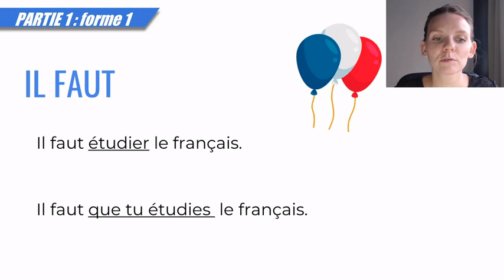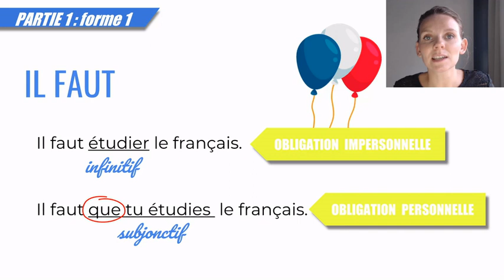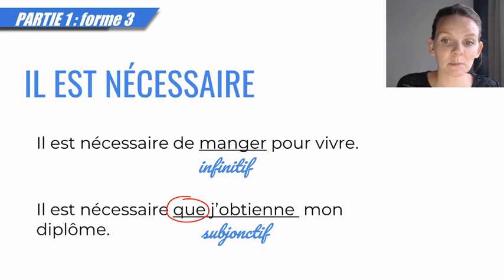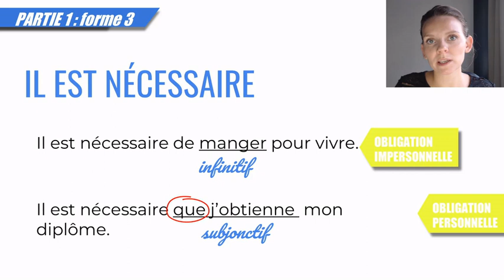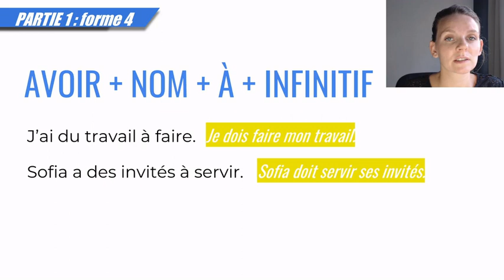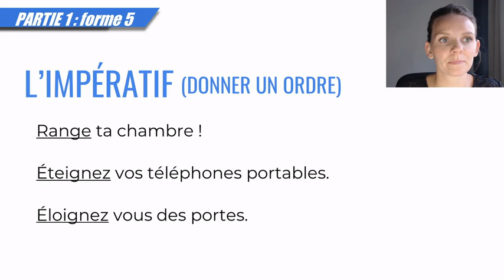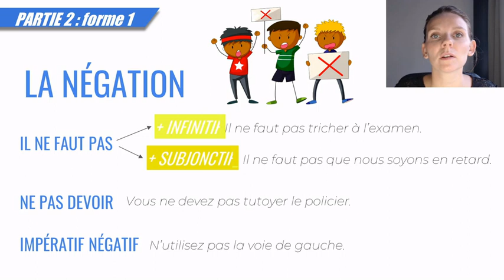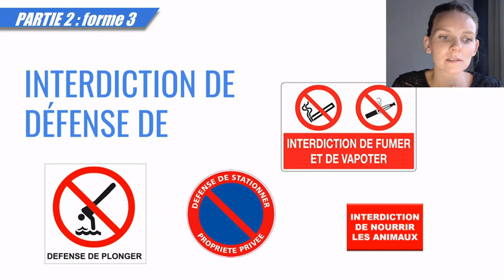15 formes pour exprimer l'obligation et l'interdiction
✅ Dans cette vidéo je vous explique toutes les expressions utilisées pour exprimer l'obligation et l'interdiction ainsi que quand utiliser de l'indicatif ou du subjonctif.

In this video I explain all the expressions used to give an obligation or an interdiction plus I explain when to use a subjunctive or an indicative form.